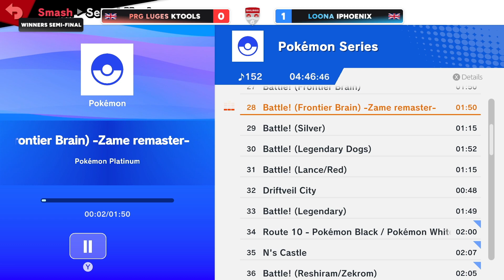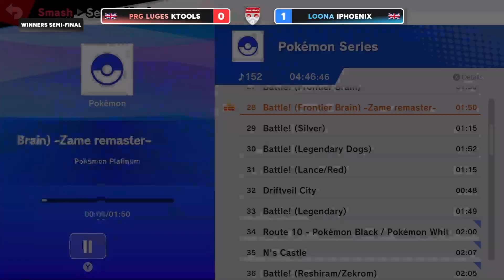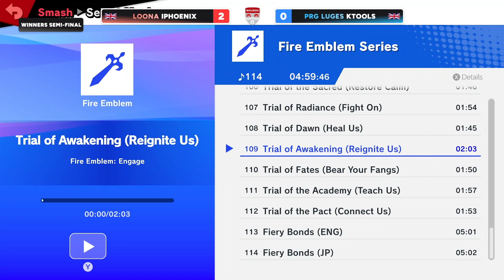iPhoenix (Snake) vs Ktools (Lucas, Corrin) Winners Semis Bailrigg Bitesized#62